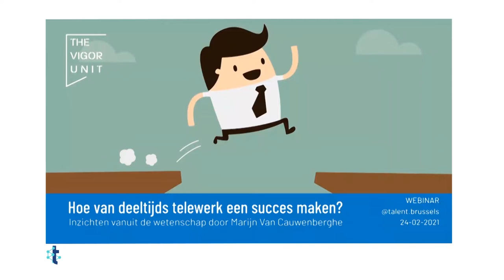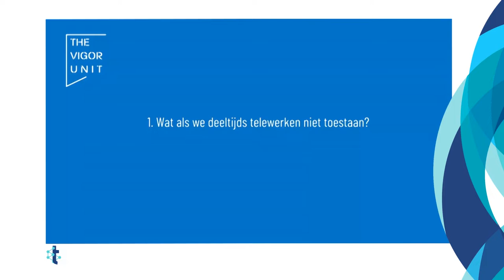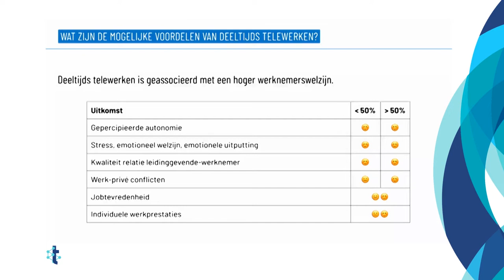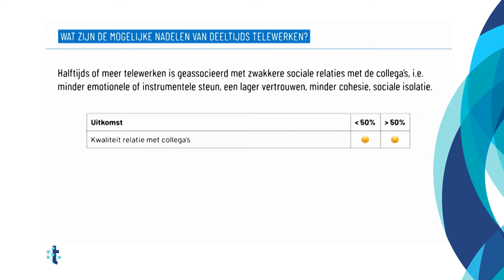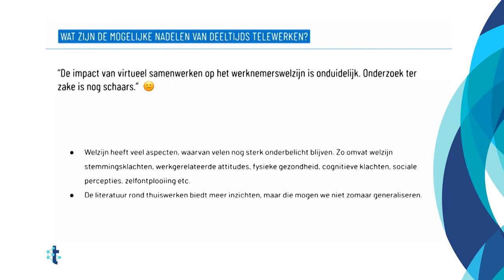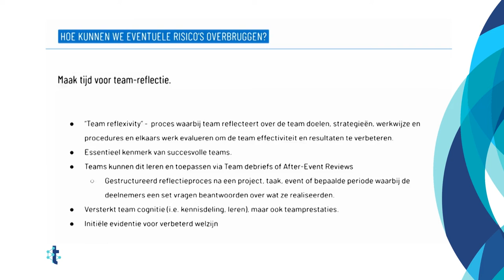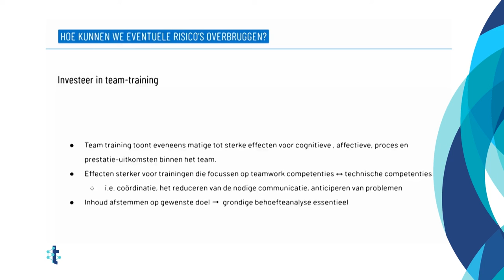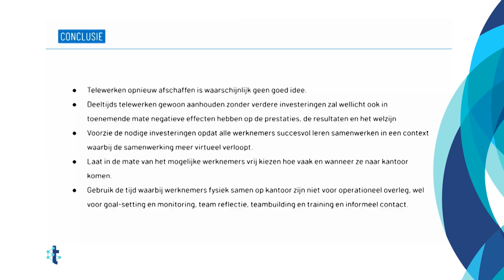De evolutie van telewerk - Advies van expert: Marijn Van Cauwenberghe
[NL]
Marijn Van Cauwenberghe, Managing Partner aan de UGhent (The VIGOR Unit) geeft ons zijn deskundige mening over de resultaten van onze studie over de evolutie van telewerk in de overheidsdienst in het Brussels Gewest na de gezondheidscrisis.

Fragment uit het kick-off webinar van het project "Telewerk, een nieuwe benadering van HR en organisatiemanagement binnen de Brusselse gewestelijke overheidsdienst", talent.brussels, 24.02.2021

[FR]
Marijn Van Cauwenberghe, Managing Partner au sein de The VIGOR Unit, à l'UGhent, nous donne son opinion d'expert à propos des résultats de notre étude sur l'évolution du télétravail dans la fonction publique en Région bruxelloise suite à la crise sanitaire.

Extrait du webinaire de lancement du projet “Télétravail, une nouvelle approche de gestion RH et organisationnelle au sein de la fonction publique régionale bruxelloise”, talent.brussels, 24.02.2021